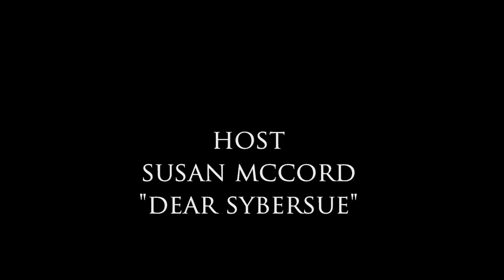My Boyfriend is Still on Social Media With the Girl he Cheated With!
My Boyfriend is Still on Social Media With the Girl he Cheated With! Why is he still doing that?Dear Sybersue answers this question from one of her YouTube subscribers. This isn't a good situation and Sybersue wants this girl to keep her self-respect and stand up for herself. This cheating boyfriend does not seem to feel any remorse about what he did to his girlfriend and is keeping his options open by staying connected with this other woman. Everyone needs to have boundaries and self-worth in their partnerships.

Questions for Sybersue? Download the free app and text dearsybersue to make a video call appointment within 24 hours Only $1.50 per min.

Susan McCord aka Dear Sybersue